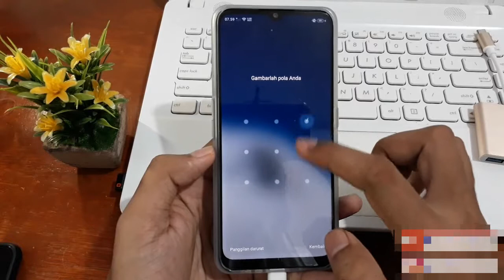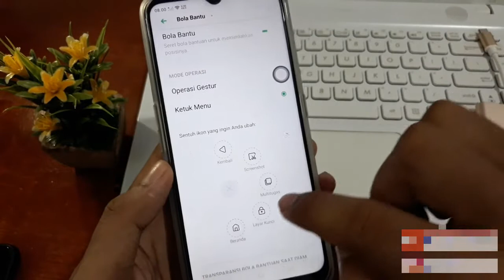Cara mematikan layar hp oppo tanpa tombol power